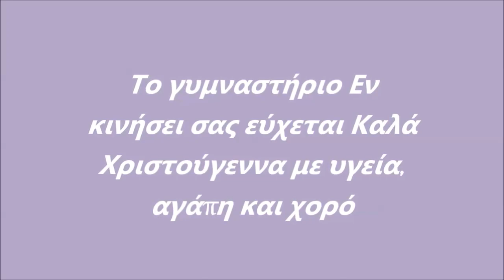Εν Κινήσει Λαμίας Χριστούγεννα 2020